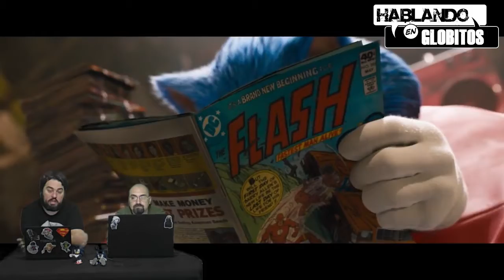05x01 - Reseña de Sonic The Hedgehog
1er Bloque del programa emitido el día 22/04/20.

Escucha el programa de radio:
* Radiolugares FM 102.7

Segui el Programa de Tele:
* Canal 4 Juan Lacaze - El canal de la familia